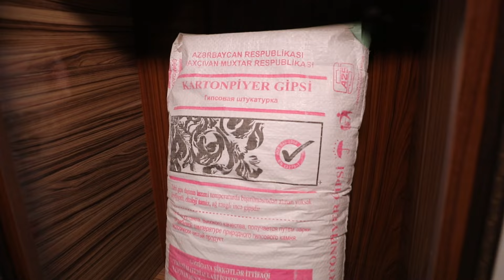Kartonpiyer Gipsinin istifadə müddətini işin peşəkarından eşidək